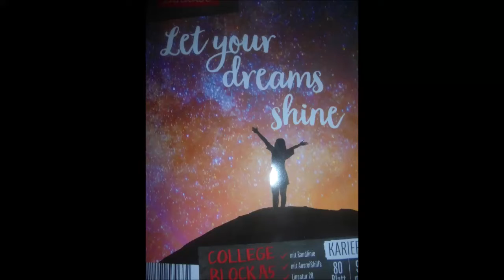SATURDAY EVENING WALK mit unserer lieben Peggy/40-50 kg schweren Holzscheit schultern 👍🏻💪🏻😊🐶🐾🐾🪵🌾🌳☁️🌄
Königsbach-Stein, den 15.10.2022: An dem tief im Grünen versteckten Holzpolter neben einer Streuobstwiese habe ich bei mit Jacke angenehmen 16°C und toller Abenstimmung 🌄 einen schätzungsweise 40-50 kg schweren Holzscheit geschultert (1x1 Sätze/Durchgänge) 👍🏻💪🏻😊🐶🪵🌾🌳🍏🍎☁️🌄 Unsere liebe und herzensgute Peggy ist inzwischen mit unseren beiden lieben und herzensguten Freunden aus Königsbach langsam weiter gelaufen 👍🏻💪🏻😊🐶🐾🐾🌾🌳🍏🍎☁️🌄, bevor unsere beiden lieben, herzensguten und heute wieder einmal sehr unternehmungslustigen Abenteurer ihre lange, spannende und richtig tolle Wanderung von einer Stunde und 05 Minuten über die Felder auf dem Königsbacher Berg und sogar noch über die Katzenfutterstelle fortgesetzt haben 👍🏻💪🏻😊🐶🌾🌳🏞🏘🏡🚪☁️🌄
Hintergrundmusik: Yung Logos ~ Your Love.